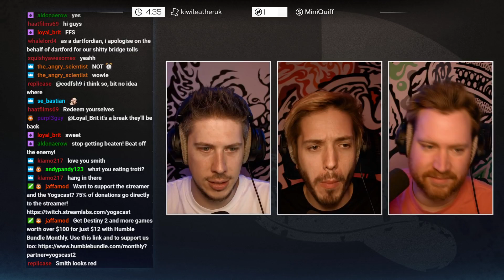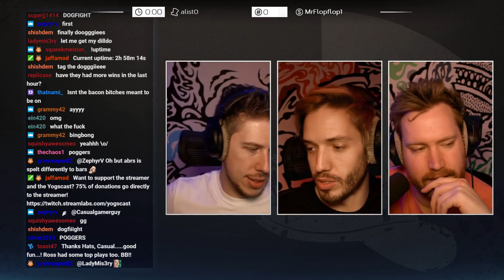HatFilms Stream Highlights - BING BONG!